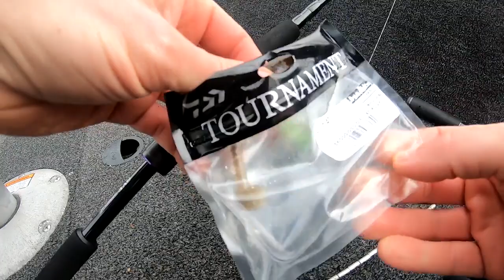Pescando luciopercas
✅ Charly nos invita al Seine para pescar luciopercas.
Los Tournament D'Fin en color Motor Ayu, han marcado la diferencia este día. Era lanzarlos justo al lado de las barcazas y... lo vais a ver 😉
💡 Quizás te estés preguntando cuál es la referencia de este elegante carrete que usa Charly... es una novedad para esta temporada: el Airity LT 2020. El Airity LT es una revolución en el campo de los carretes ligeros. Con un bastidor monocasco de carbono ZAION, el Airity es ultraligero.
✅ Su bastidor ZAION y su rotor DS5 confieren al Airity una ligereza impresionante. Además, diseñado en Monobloque, el cuerpo es más rígido y duradero. Además, gracias a su construcción en una sola pieza, los riesgos de infiltración de impurezas se minimizan en gran medida.